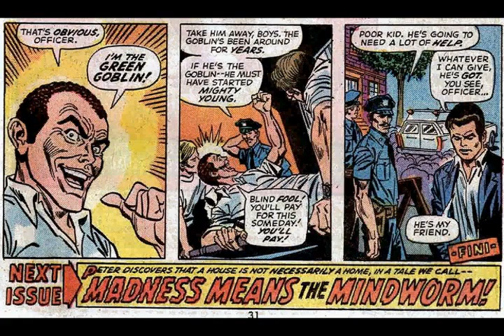The Amazing Spider Man 137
The Green Goblin Strikes!

Editor:  Roy Thomas

Writer:  Gerry Conway

Pencils:  Ross Andru

Inker:  David Hunt, Frank Giacoia

Cover Art:  Gil Kane